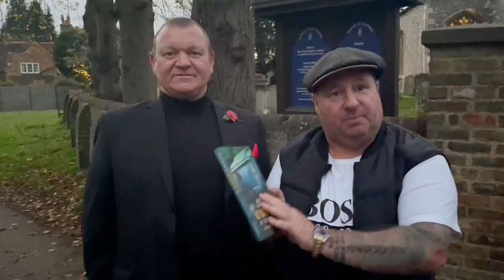Jason with Fighter & Golfer Gypsy Joe Smith!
Jason talks to Fighter & Golfer Joe Smith about his new book 'Cushty'!